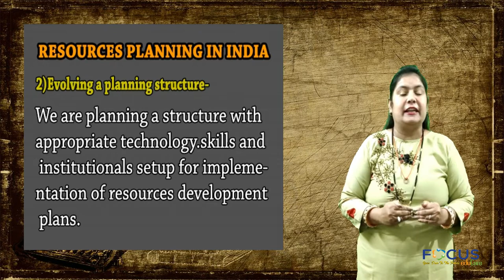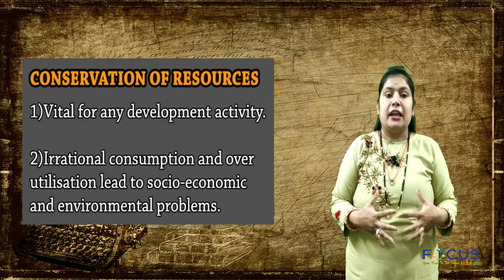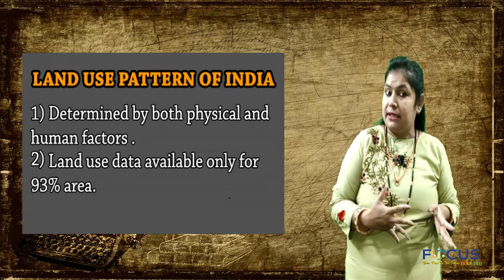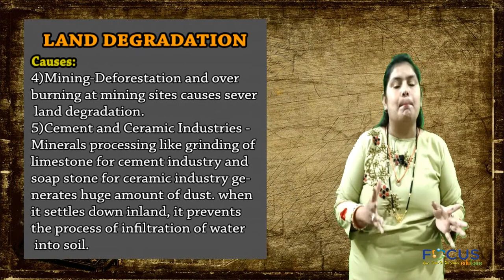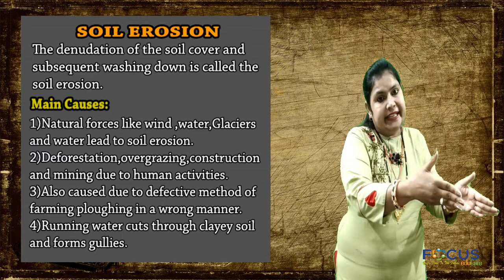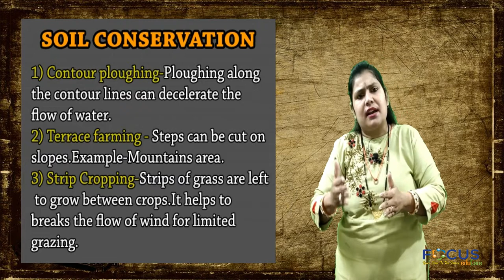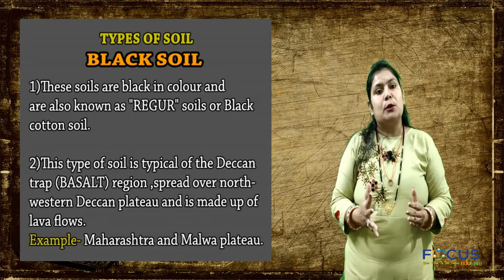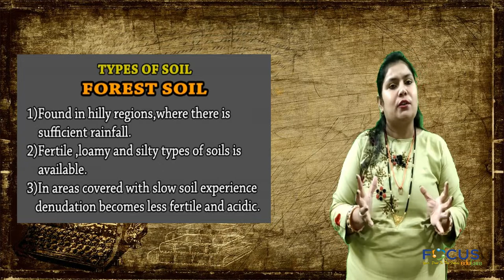Geography: Resources and Development (Part 2)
Hello Students,

This chapter, we have explained in total 2 parts, this was the second one.

Thanks,
Focus EduCare.